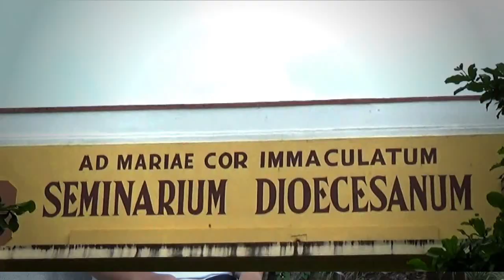Group 6 IHMS Formation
Group 6
Leader: John Ezra Galagar
Members:
Dave Sarte
Patrick Buno
Jan Niño Polinga
Jose Pegalan